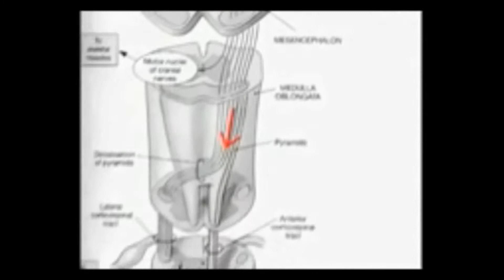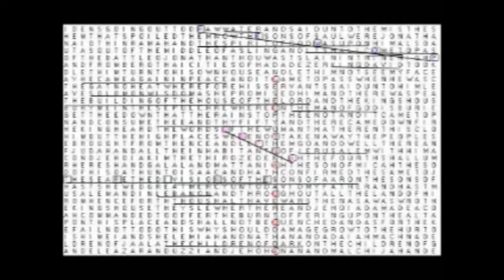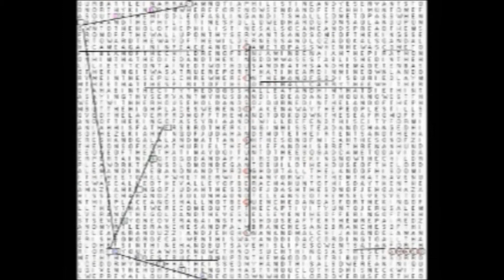What We Wont See... Trains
Scott Tallent: Bass
Chris Smentkowski: Guitar

video: Jeremy Melsha
2012 B.R.